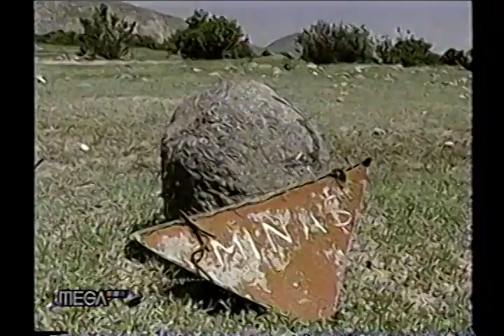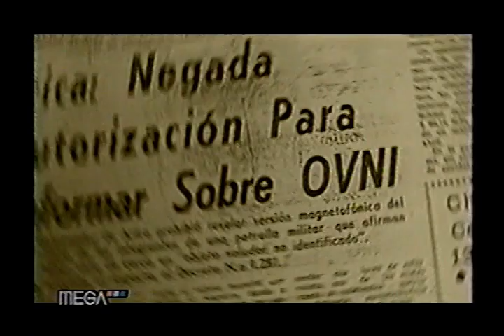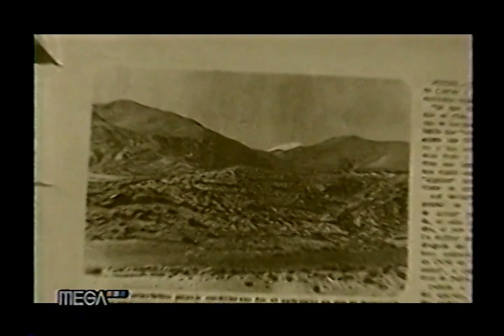Meganoticias - Caso Valdés, parte 1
El noticiero de Mega Meganoticias emitió, en tres entregas, un reportaje sobre el caso Valdés, basado en el testimonio de Raúl Salinas. La primera parte fue emitida el 3 de abril de 2002.